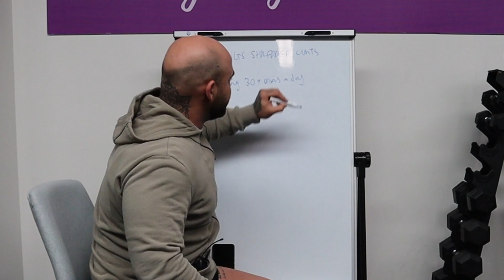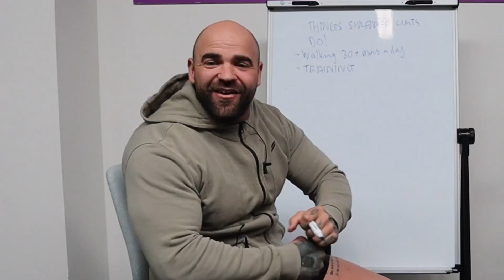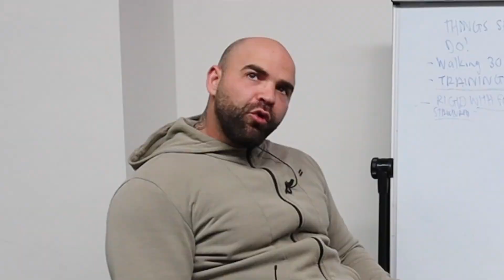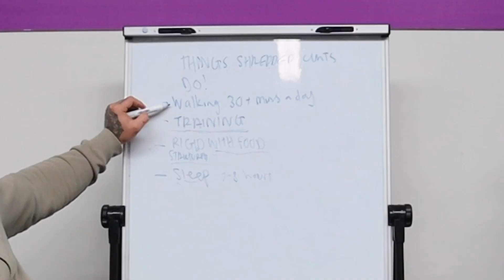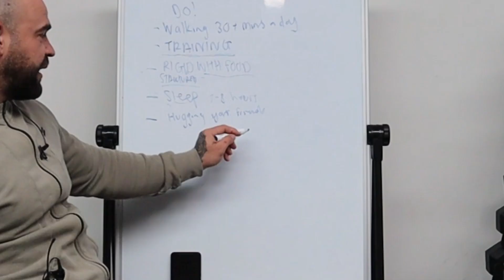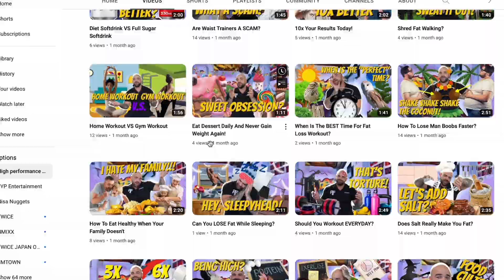Things SHREDDED CUNTS Do!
🤘 Prepare to witness mind-blowing shredding techniques and jaw-dropping skills that will leave you in awe.

Join our host as they dive deep into the techniques, inspirations, and stories behind the most accomplished guitarists in the SHREDDED CUNTS community. From legendary virtuosos to rising stars, we shine a spotlight on these incredible talents who have dedicated their lives to perfecting their craft.

Discover the secrets behind their lightning speed, impeccable accuracy, and mind-bending improvisation. Explore the signature licks, scales, and techniques that have helped them carve out their unique sound. Whether you're a seasoned musician or a passionate fan, there's something here for everyone who appreciates the artistry and technicality of guitar shredding.